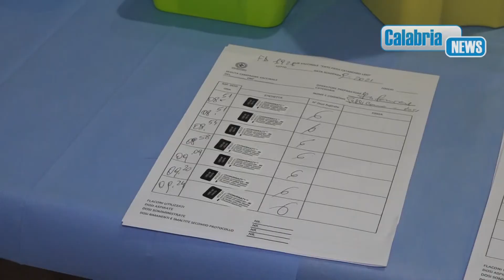Corso per Farmacisti Hub vaccinale Catanzaro Lido